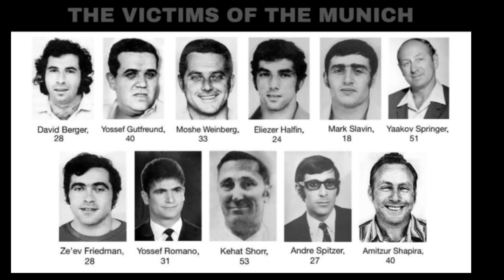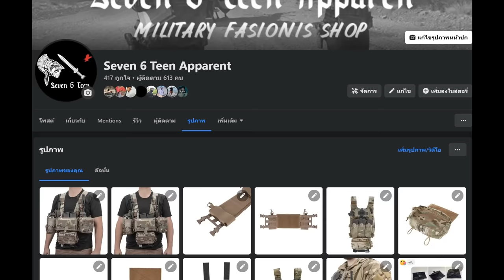หน่วยรบพิเศษของอิสราเอล "סיירת" Special Forces of Israel l Airsoft How To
Special Forces of Israel
กองกำลังหน่วยรบพิเศษอิสราเอล คือกองกำลังหน่วยรบพิเศษอิสราเอลเป็นหนึ่งในกองกำลังหน่วยรบพิเศษที่ดีที่สุดในโลก และ ยังเป็นหนึ่งในกองกำลังหลักสำคัญของกองทัพอิสราเอลสำหรับการต่อต้านภัยคุกคามต่างๆ ชื่อเสียงและวีรกรรมของกองกำลังหน่วยรบพิเศษอิสราเอลได้รับการกล่าวถึงและถูกยกย่องจากกองกำลังหน่วยรบพิเศษทั่วโลก ไม่เว้นแม้แต่ภายในกองทัพอิสราเอลเองก็ตามดังนั้น วันนี้จึงถือโอกาสแนะนำหน่วยรบพิเศษของกองทัพอิสราเอล (IDF:Israel Defense Forces) ทั้งหมดว่ามีหน่วยรบพิเศษอะไรบ้าง
Time Stamp
0:00 Introl
0:30 Update สถานการณ์สงคราม อิสราเอล-ฮามาส
1:07 ยอดผู้เสียชีวิตชาวไทย
1:49 สถานการณ์สงครามปัจจุบัน
2:16 Special Forces of Israel
3:07 Alpinist Unit
3:33 Oketz Unit
4:01 YALTAM Unit
4:15 Skylark Unit & Moran Unit
4:40 Maglan unit 212
5:01 Egoz Unit 621
5:27 Duvdevan Unit 217
5:53 Shaldag Unit
7:02 Unit 669
7:25 Shayetet 13
9:07 Sayeret Matkal
10:57 สรุป
12:18 Seven 6 Teen Apparent ร้านแฟชั่นทหาร
12:37 Outrol
เรียบเรียงข้อมูลโดย น้องภูมิ Military Weapons and SPY Tactical GEARS

Follow more